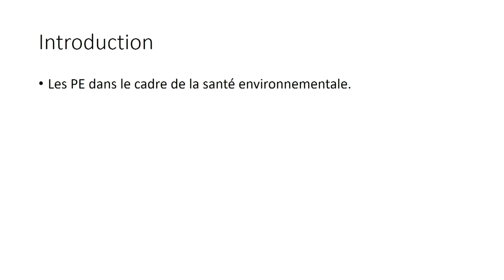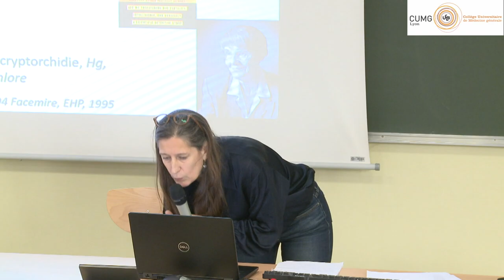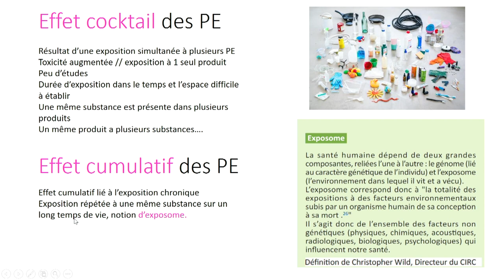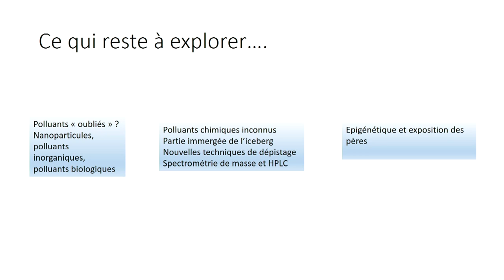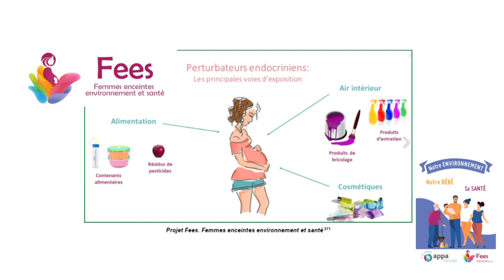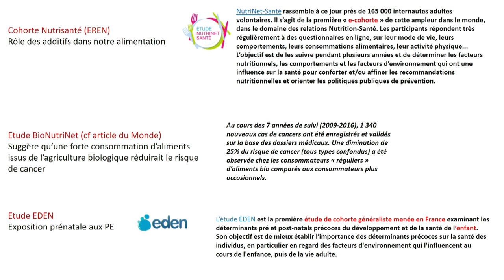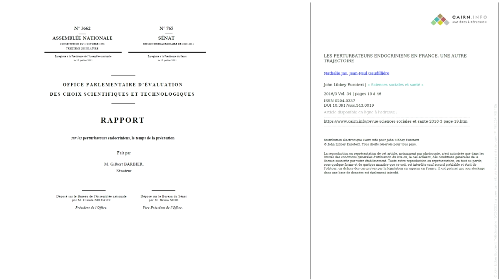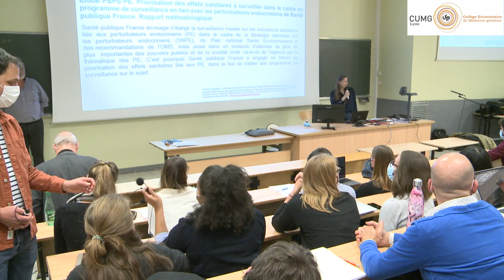Perturbateurs endocriniens. Que dire aux patients ?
Dr Aude Brac de la Perrière
Symposium santé Planétaire
UCBLyon 1
jeudi 3/03:2022
Faculté Laënnec